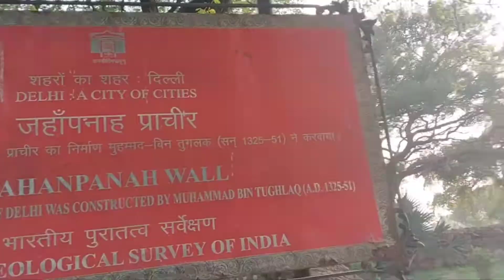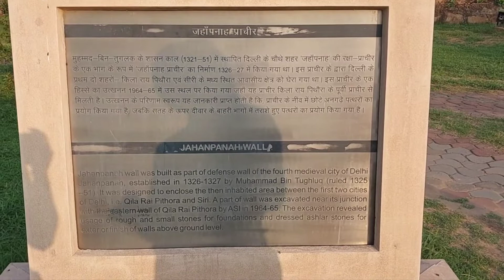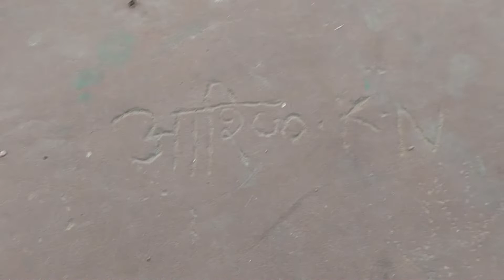Lets go to Qila Rai Pithora Delhi's tourist place,Monument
Qila Rai Pithora, Delhi || Best Tourist Places of Delhi -

Qila Rai Pithora was a fortified city and is currently located in the capital city of Delhi. It is said to have been built by Chauhan King Prithviraj Chauhan, one of the prominent rulers of all time, in the 12th century. As per records, Qila Rai Pithora is the extension of Lal Kot, the first-ever city of Delhi, which was built by Tomar kings in the 8th century. Today, it is visited by several local tourists and is under the care of the Archaeological Survey of India.

Near Malviya Nagar Metro station. It is the "official" Qila Rai Pithora monument now. It has been developed like a park, complete with a library and an imposing statue of Prithviraj Chauhan.